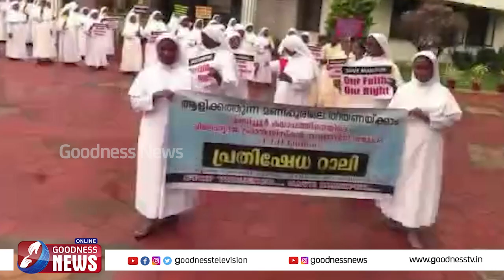കൊല്ലത്ത് പ്രതിഷേധറാലിയുമായിFIHകന്യാസ്ത്രീകൾ|GOODNESS NEWS|KOLLAM|SISTERS|KERALA|FIH|PROTEST|MANIPUR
കൊല്ലത്ത് പ്രതിഷേധറാലിയുമായി FIH കന്യാസ്ത്രീകൾ|GOODNESS NEWS|KOLLAM|SISTERS|KERALA|FIH|PROTEST|NEWS|FAITH